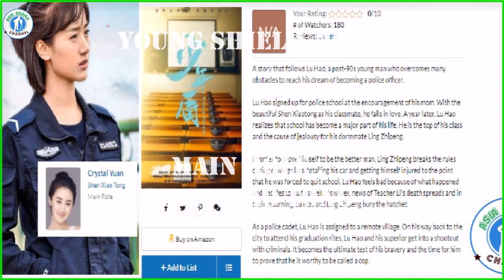Crystal Yuan 袁冰妍 - Yuan Bingyan -Drama list (2022 - 2013)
Crystal Yuan born Yuan Bingyan is a Chinese actress. She made her debut in the drama White Campus Belle and Long Legs (2014) and is known for her support roles in The Mystic Nine (2016), and the Ever Night Series (2018-present), and gained even more popularity in the romance/xianxia drama Love and Redemption (2020).